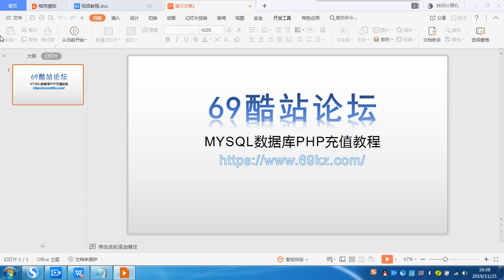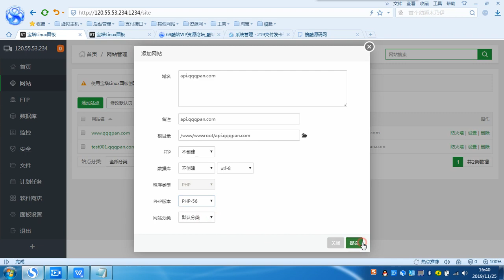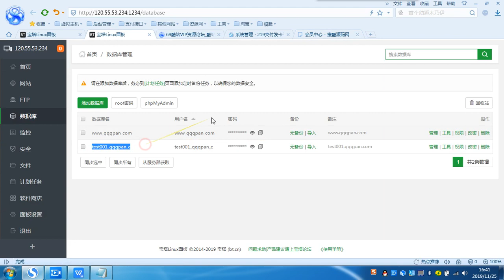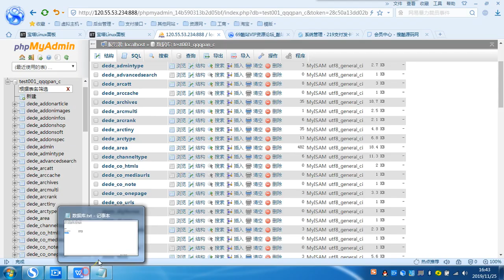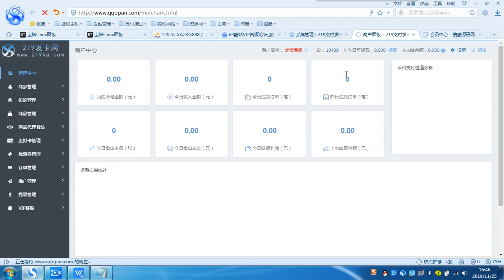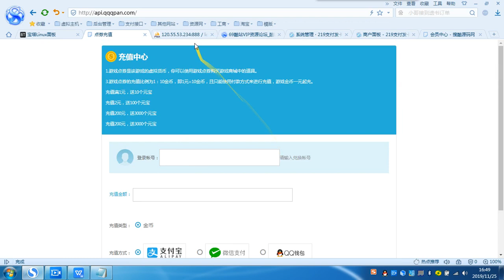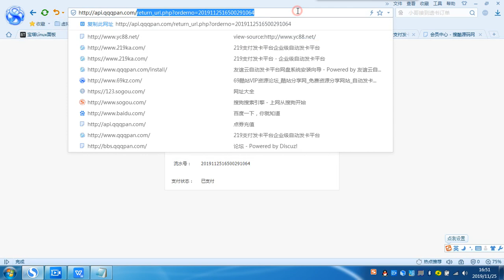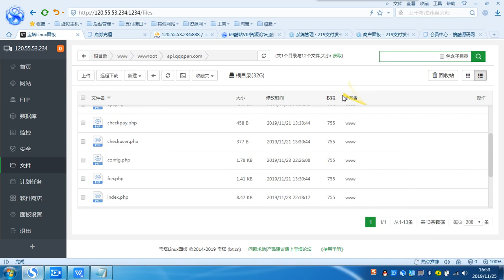最新API代理版自动发卡平台源码搭建视频教程